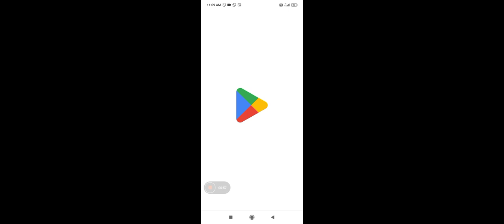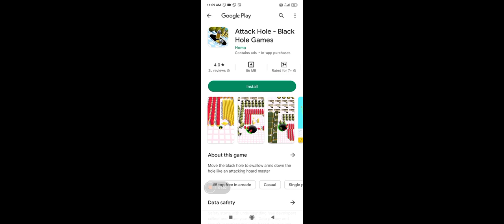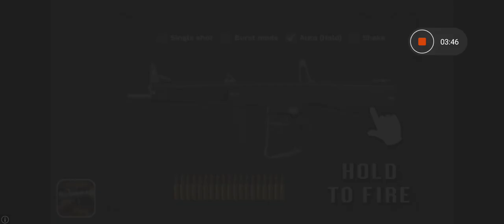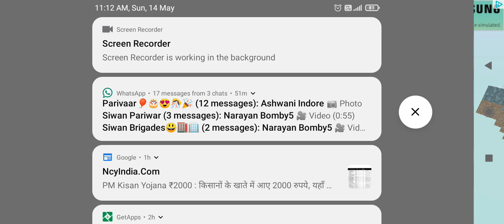playing craft parcor for first time